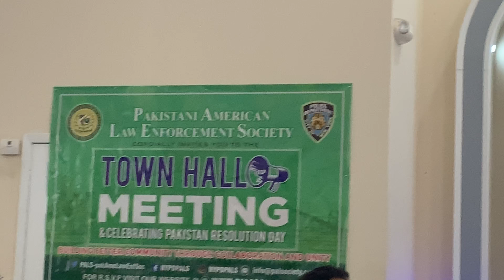NYPD COMMISSIONER WELCOME AT LITTLE PAKISTAN